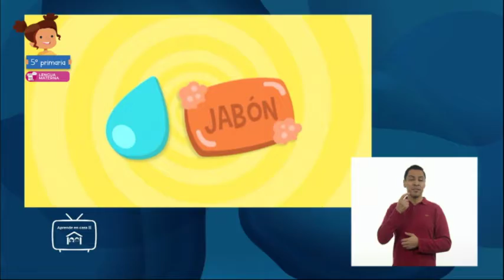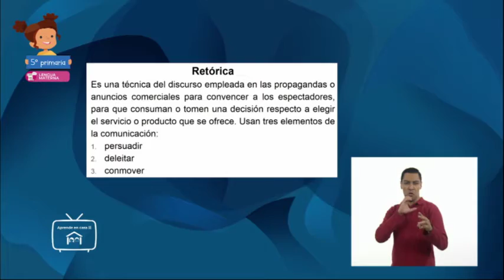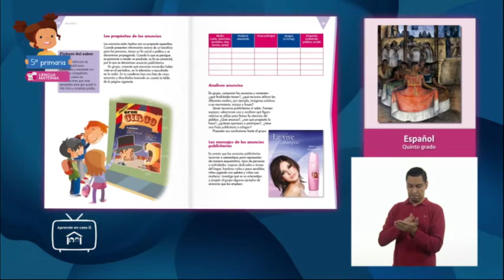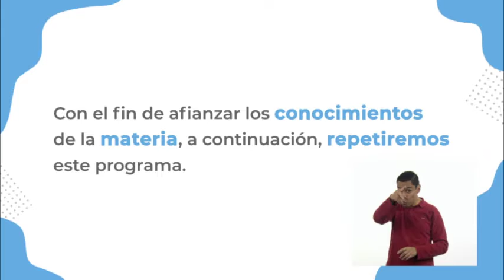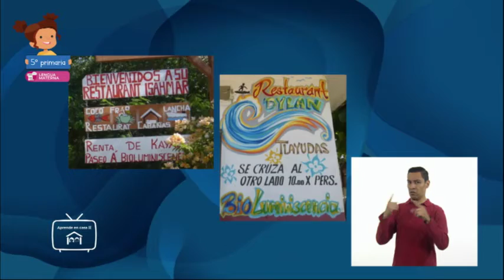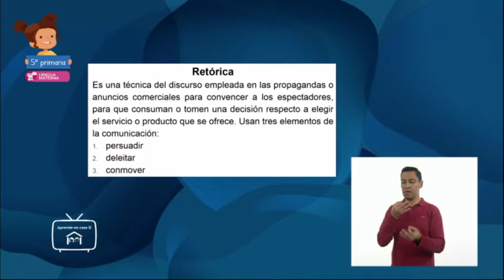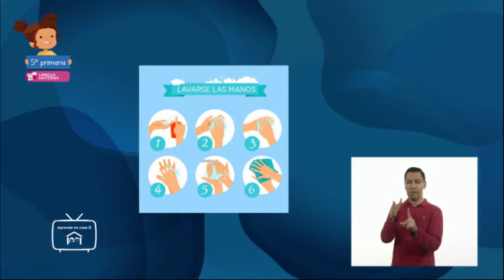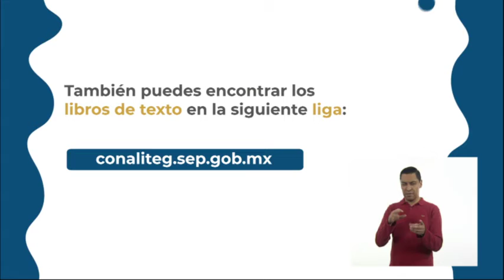5° Primaria - Lengua Materna - ¿Qué anunciamos?